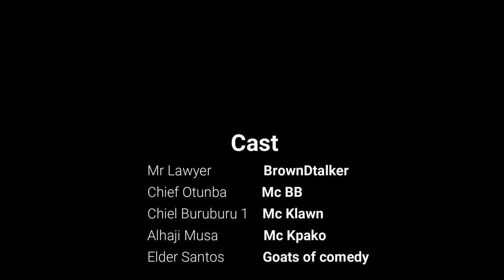MR LAWYER WAS CAUGHT OF GUARD.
In this episode, for the first time Mr lawyer know not what to say.